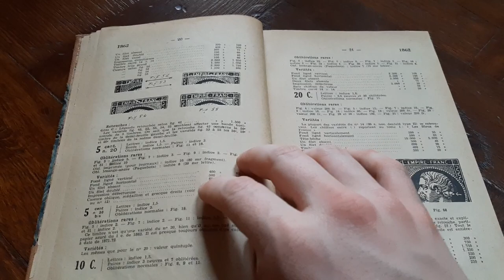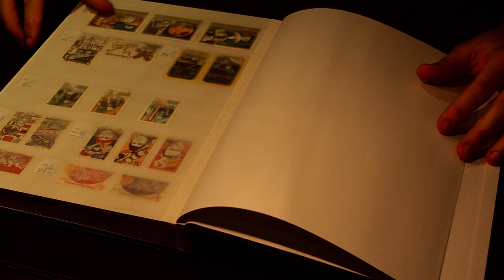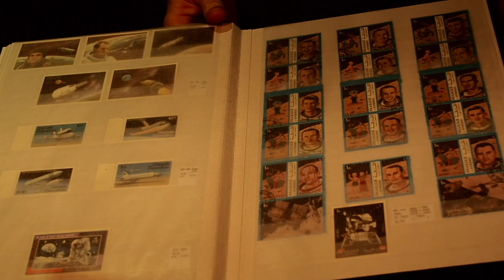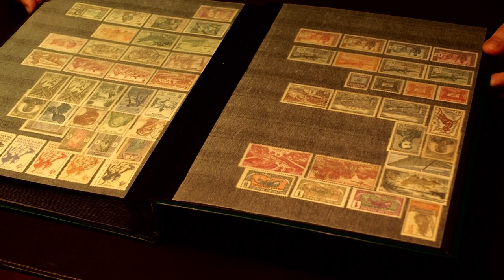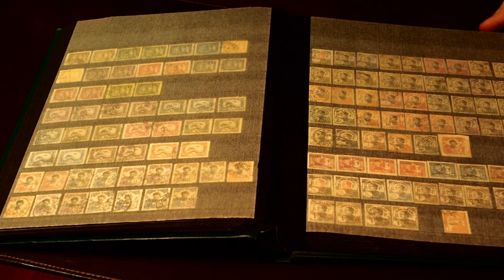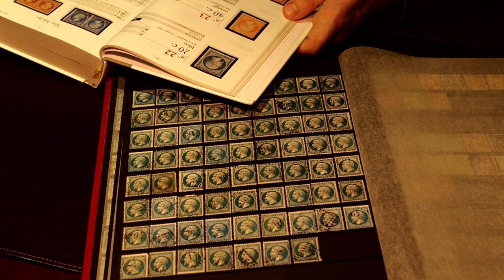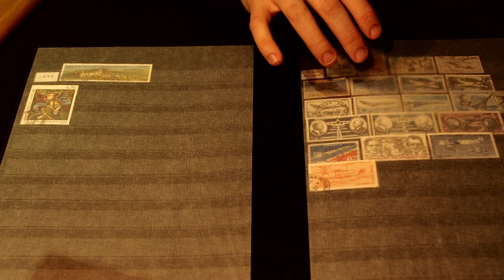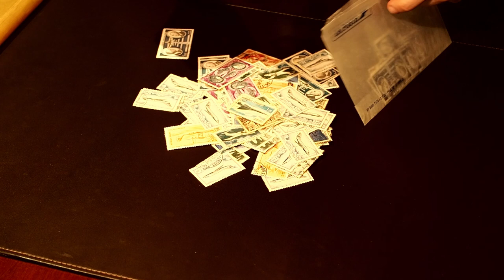ASMR FRANÇAIS - Roleplay, un magasin atypique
Bonsoir à tous, voici ma toute première vidéo roleplay et aussi la vidéo la plus longue jusqu'à maintenant sur ma chaine ! J'ai pris plaisir à monter cette petite intro et à tourner la vidéo.
Pour ce premier roleplay, j'ai choisi le thème de la philatélie, c'est à dire l'univers des timbres-postes, qui est après l'urbex une autre de mes passions.

Ce premier roleplay est un peu maladroit certes, mais je compte bien m'améliorer avec le temps. J'espère que ca vous plaira tout de même et que vous serez nombreux à le visionner et à me faire des retours.

Bonne vidéo et bonne détente à tous

Dans cette vidéo tu trouveras : Du chuchotement, du page turning, des bruits de pinces, ...

L'ASMR, entendez par là "Autonomous Sensory Meridian Response", est une technique de relaxation qui permet à de nombreuses personnes de se détendre, de s'endormir, de vaincre les insomnies, le stress etc. Il existe de nombreuses manières de déclencher cette sensation de détente : les Triggers.

Je suis encore étudiant, et j'adore l'Urbex. Je pratique cette "discipline" depuis 3 ans et je me suis de nombreuses fois fait la réflexion que ce serai une excellente thématique pour des vidéos ASMR. C'est pourquoi je souhaite faire de cette chaine une chaine ASMR avec du contenu sur cette discipline (Lecture, Triggers, Explorations, etc.). Bien sûr vous pourrez aussi trouver ma chaine du contenu plus classique tels que des vidéos spécial trigger, blabla etc.

Matériel :
Micro : Tascam DR-05X
Camera : Olympus OMD-EM10 II
Montage : DaVinci Resolve
Son : Audacity

Excellente vidéo, et n'hésitez pas à laisser vos impressions et demandes en commentaire.